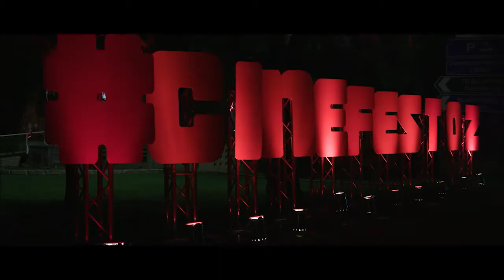CinefestOZ is home to Australia's Richest Film Prize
A festival of Australian film, that's building new audiences and supporting the national film industry. Spend five days in the superb tourism destination of Australia's South West every August!